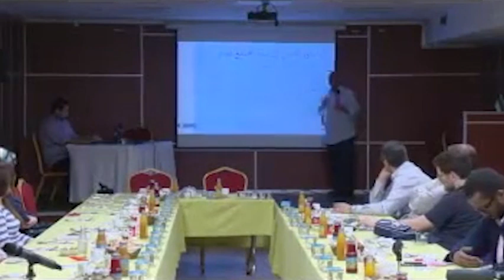Dr. Hany El Banna خصائص المرحلة الانتقالية في المجتمعات